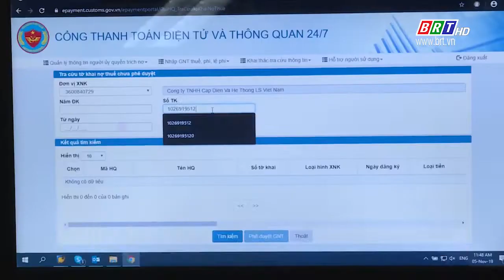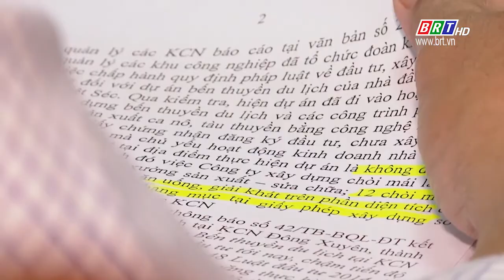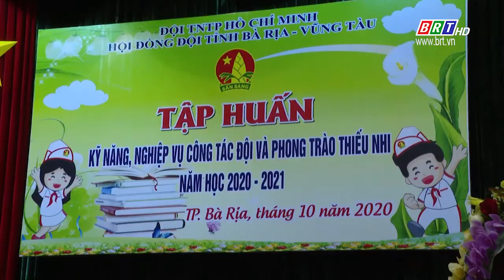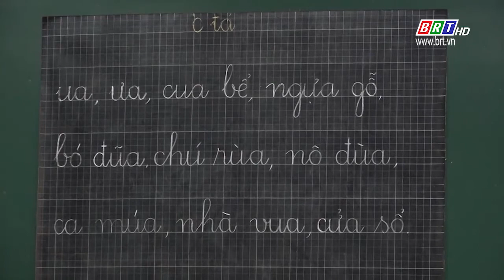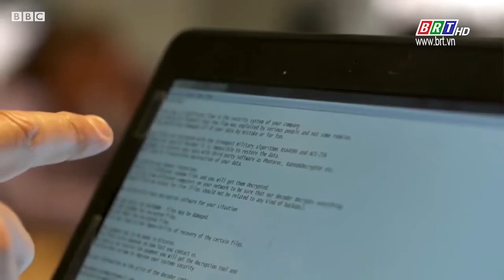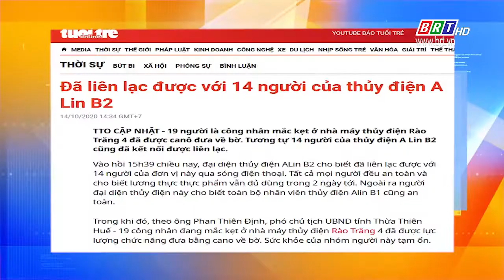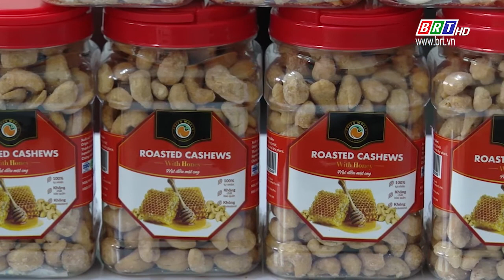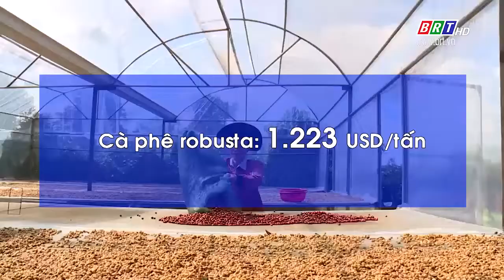Chương trình Thời sự Ngày mới 15/10/2020 | BRTgo